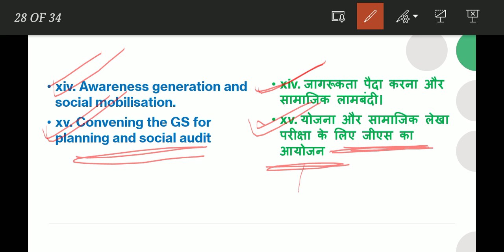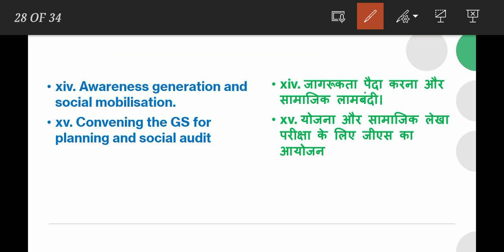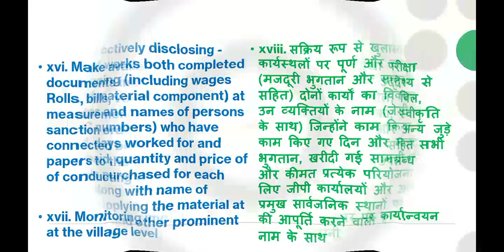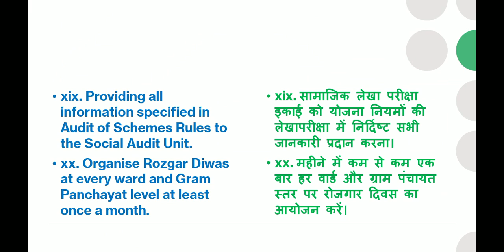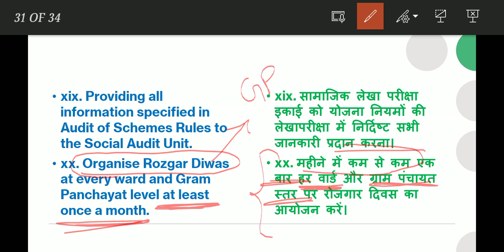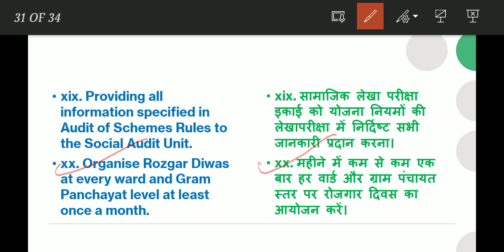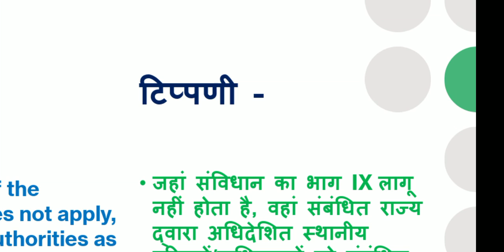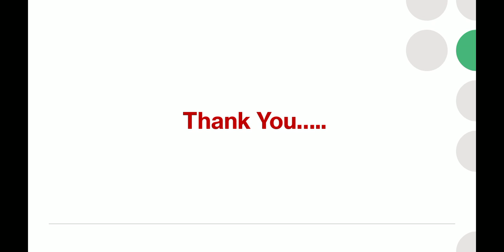CG ADEO EXAM -Rural Development - LECTURE 7 | MGNREGA - PART 3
In this video, we have discussed CG ADEO exam -  Rural Development - LECTURE 7| MGNREGA - PART 3

👉 ADEO Registration form link